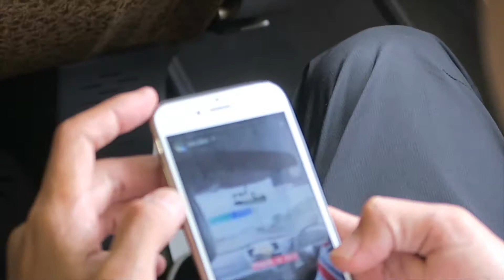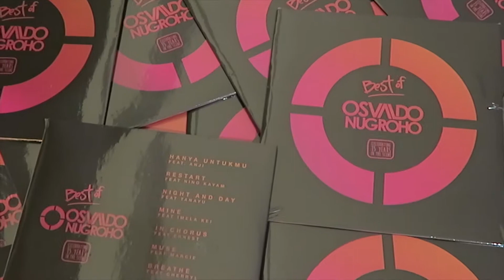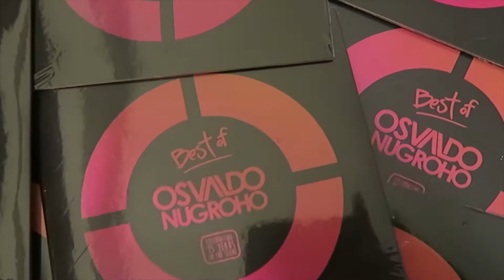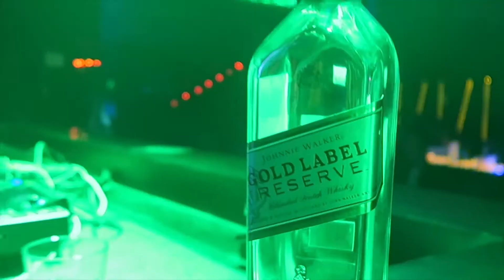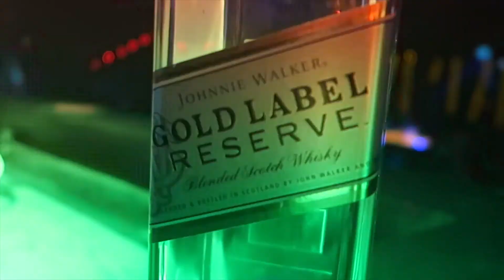RENGGOVLOG #91 15 YEARS OSVALDO NUGROHO, SURABAYA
RENGGOVLOG
15 YEARS OSVALDO NUGROHO, SURABAYA

ON Tour dalam rangka 15 tahun Osvaldo Nugroho berkarya, kota pertama diselenggarakan tour ini adalah Surabaya. Bertempat di Jimmy's Club and Lounge, Oos mengajak DJ WW & MC Drwe.

Lumayan jompo nih gue harus ngikut begadang sampe jam 1/2 4 pagi biasanya jam 10 malem juga udah bobok. Yah sekali-sekali lah yah ikutan lagi event di club biar berasa muda...

SPECIAL THANKS TO :
ARTOTEL SURABAYA
GARUDA INDONESIA
JIMMY’S SURABAYA